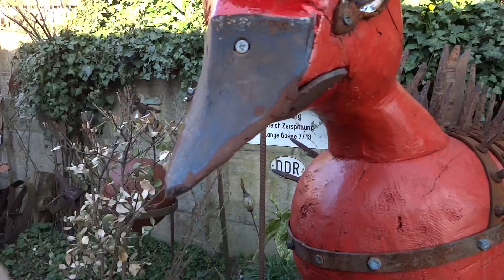Peter Breth mit einer seiner Arbeiten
Eine Vorliebe hat Peter Breth für Abfallmaterial, wie Pappschachteln, bizarre Fundstücke, Schrottteile, verwittertes Blech, Schwemmholz und Sägeholzreste aus der Schreinerei. Hier mit seinem "Paradiesvogel"